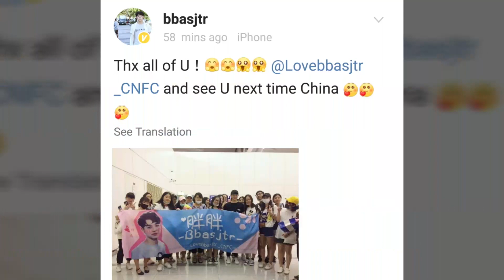2MoonsAsiaTour บาสถึงสนามบินแล้ว เตรียมตัวกลับไทย 27.08.17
cr as Tagged, Thx